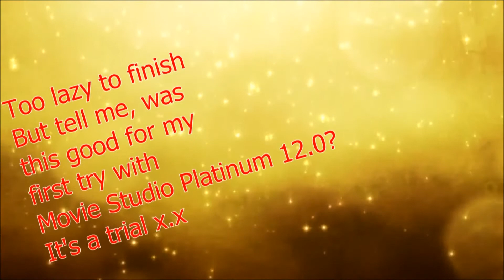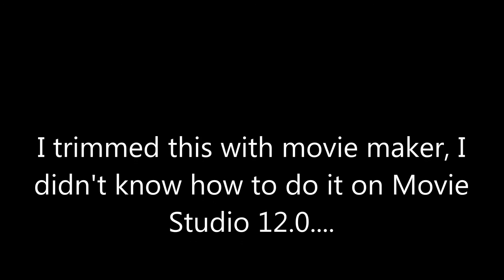MAGIC! - Rude {ourWorld Version} {Short}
First time using sony Movie Maker Platinum 12.0 :) I asked for it for Christmas, but i only have the trial right now.